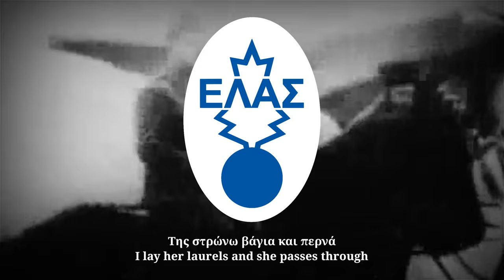Anthem of ELAS (1942-1945) Ο Ύμνος του ΕΛΑΣ || Greek People's Liberation Army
The hymn of ELAS, or Anthem of ELAS. was a military anthem that was fought in civil war by the socialist side. The song tells us about how they fight in valleys and mountains to liberate themselves from the monarchy.

Lyrics

English:

With my rifle on my shoulder
In towns, valleys and mountains
I open the road of liberty
I lay her laurels and she passes through

Forwards ELAS, for Greece
For right and for liberty
In mountains and valleys
Fly, and fight with spirit

A song is your breath
As you go down the ridge
And in your voice they echo
Hearts and valleys, ELAS, ELAS

Everywhere the homeland has sent me
Guardian and avenger
And out of my momentum there will rise
New and liberated life

A thousand names one essence
Akritai or armatoloi
Guerillas, rebels, brave youth
The people are always the same

Greek:

Με το ντουφέκι μου στον ώμο
Σε πόλεις κάμπους και χωριά
Της λευτεριάς ανοίγω δρόμο
Της στρώνω βάγια και περνά

Εμπρός Ε.Λ.Α.Σ. για την Ελλάδα
Το δίκιο και τη λευτεριά
Σ’ ακροβουνό και σε κοιλάδα
Πέτα πολέμα με καρδιά

Ένα τραγούδι είν’ η πνοή σου
Καθώς στη ράχη ροβολάς
Και αντιλαλούν απ’ τη φωνή σου
Καρδιές και κάμποι Ε.Λ.Α.Σ. Ε.Λ.Α.Σ.

Παντού η Πατρίδα μ’ έχει στείλει
Φρουρό μαζί κι εκδικητή
Κι απ’ την ορμή μου θ’ ανατείλει
Καινούργια λεύτερη ζωή

Με χίλια ονόματα μία χάρη
Ακρίτας ειτ’ αρματολός
Αντάρτης, κλέφτης, παλληκάρι
Πάντα ειν’ ο ίδιος ο λαός

Sorry for late upload, I kinda lazy to make video,

And Special thx to whoever who helped me to reach 200 sub